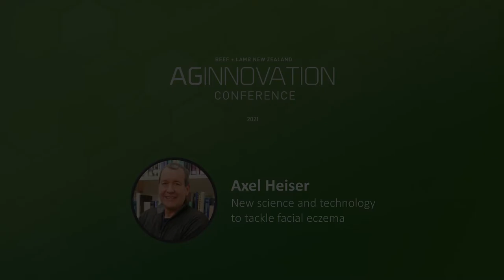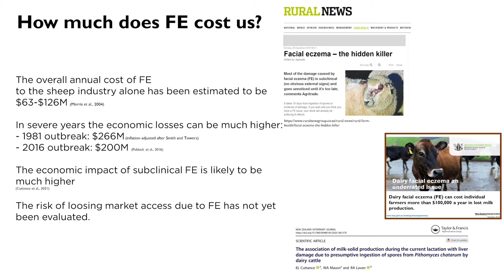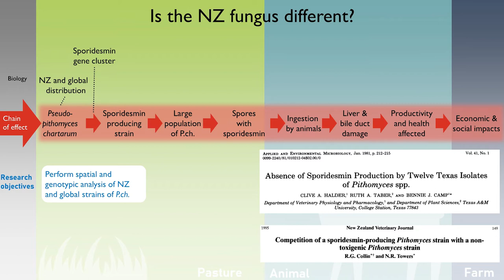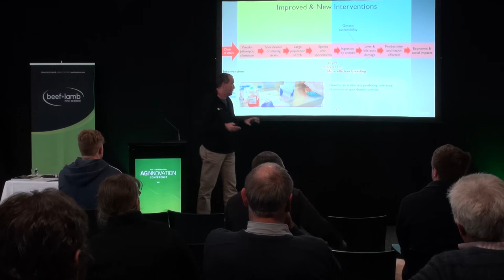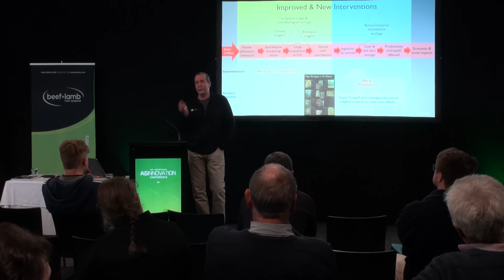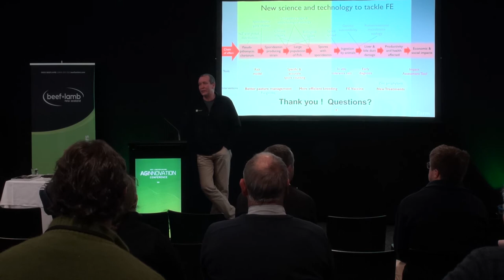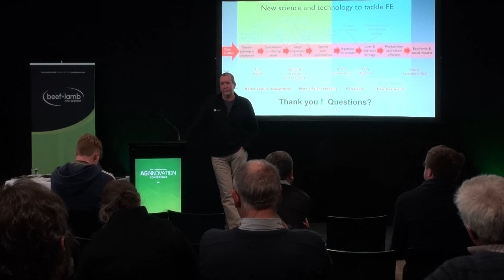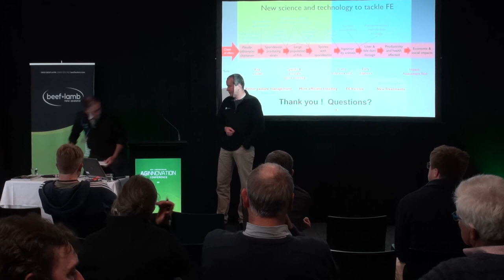AgInnovation 2021: New Science and technology to tackle facial eczema – Axel Heiser, AgResearch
The current management tools for facial eczema are limited and not all of them are sustainable. A research program has been designed that aims to provide innovative management
tools to minimize the risk and impact of FE. This research will identify current management practices and the socioeconomic impacts of FE. It targets genetics, physiology and ecology of the fungus that causes FE, and will develop improved spore counting methods and mitigation strategies. It also aims to better understand the genetic base of FE tolerance and to develop a diagnostic test and a vaccine for FE.